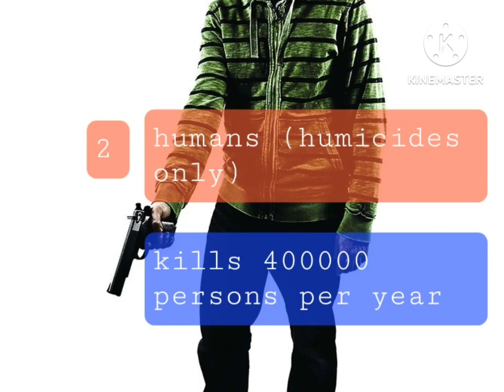10 world most dangerous animals || दुनिया के सबसे खतरनाक जानवर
10 world most dangerous animals || world dangerous animals || दुनिया के सबसे खतरनाक जानवर |

Over the years so many people kills from animal attack, so save our life from dangerous animals and keep away from him

10 most dangerous animals
most dangerous animals
dangerous animals
powerful animals
dangerous animals on earth
killing animals
live taking animals
khunkhar janwar
attacking animals
animals attack